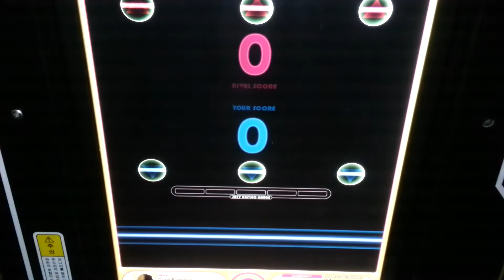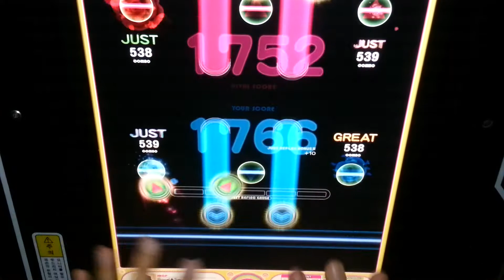[REFLEC BEAT groovin'] 幻想リフレクト (SPECIAL) 99.3% FC ---- player by N.C.H.T